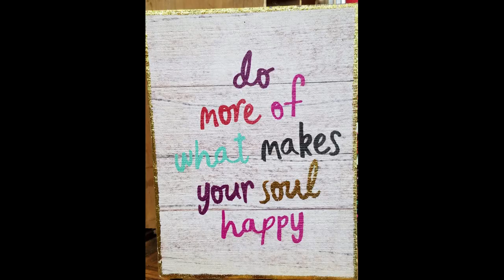My RV Life 153: Steamboat Geyser, Part 3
Guys, if you haven't been following my journey through Yellowstone National Park, you are going to want to check out my last two videos as I traveled through the Grand Tetons and Geyser Basin. The links are below for you!

This park is something else!! It is literally my favorite place in this entire country!! But today topped it ALL! I got to witness something so amazing and so unpredictable; I can hardly contain myself!

I have come to this park many times and I have NEVER seen one particular geyser erupt, Steamboat Geyser that is. Steamboat Geyser is the world's tallest active geyser. It can shoot water more then 300 feet into the air from two vents within the earth. It is said that its eruptions can last from 3 to 40 minutes.

Now, I want to know is ANY of you have seen Steamboat erupt and when?! What an experience this was for me! I hope you have all enjoyed watching my journey through Yellowstone National Park as much as I have. I urge you all to visit as many State Parks you can in your lifetime. I guaranteed you will not be disappointed.

Schooniebird